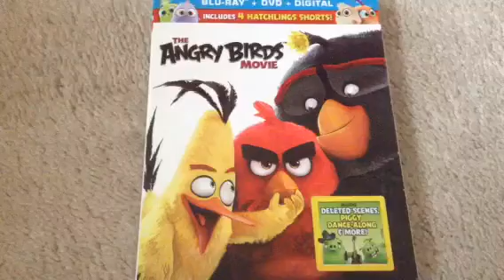Happy 3rd Anniversary, The Angry Birds Movie!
On this day in 2016, this movie came out. Happy birthday to one of my favorite video game movie adaptations!